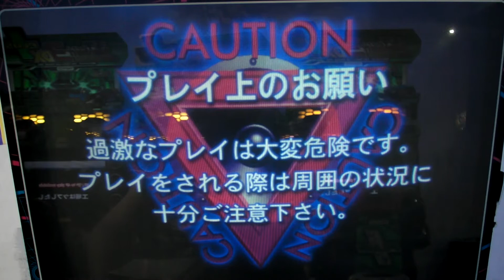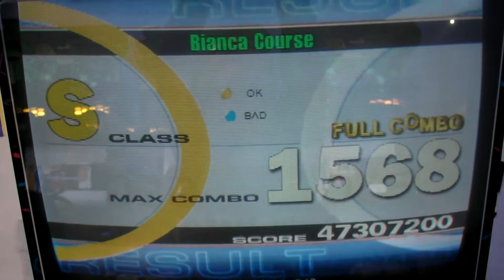[dlon9]DanceManiax: Bianca Course (+ ext. os edit) Wild Single Full Combo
MODE SELECT
CENTER
COURSE SELECT
5 stages + ext.

LANE TYPE STRAIGHT
MIRROR OFF
UPSIDE DOWN OFF
VISIBLE OFF
SPEED x2.0

COURSE LIST
10/12 Bianca Course
WILD
track 01. VIRTUAL MIND - Brian Morris feat.Thomas - KONAMI ORIGINAL
track 02. STAY (Organic house Version) - emi - KONAMI ORIGINAL
track 03. IT'S A PARTY - BASTAMIKE & RASHAD - Dancemania BASS #5
track 04. MEANING OF LIFE - K.Wit feat.GARY - KONAMI ORIGINAL
track 05. KEEP IT GOING - K.Wit feat.Anthony Shoemo - KONAMI ORIGINAL

EXTRA STAGE:
PARANOiA jazzy groove + TRIP MACHINE CLIMAX + DEAD END (os edit) - Non Stop Mix Special - KONAMI ORIGINAL

YOU ARE THE PERFECT PLAYER!